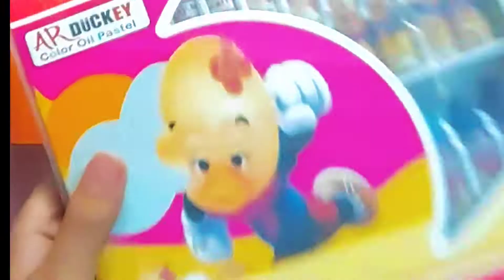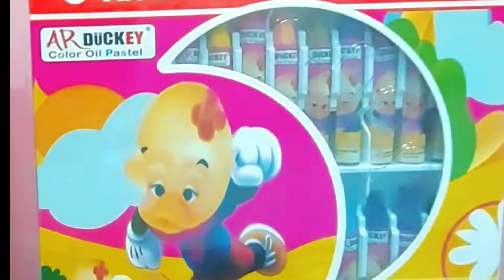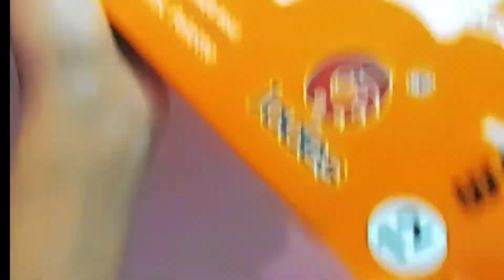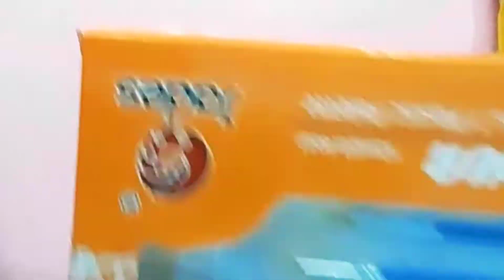unboxing My 1st unboxing video! 🥰😇.....